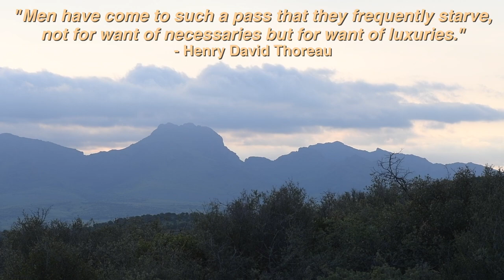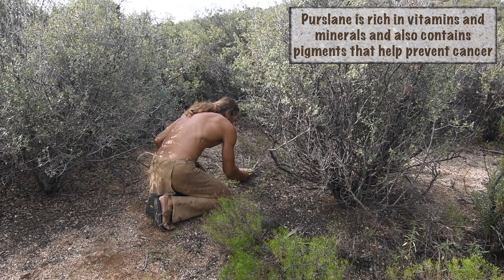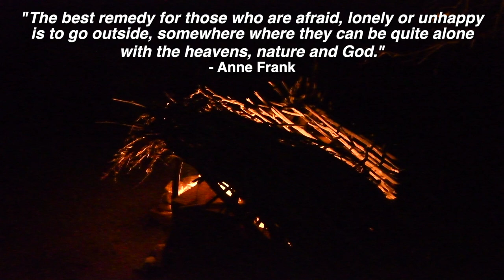Primitive Bean Soup and New Adobe Shelter (episode 17)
The hills and mountains of this land have an abundance of wild nutritious foods to sustain good health and provide necessary energy for me to continue making bricks and other useful items. In this video I prepare a wholesome bean and herb soup from palo verde seeds and wild greens that I harvest in this area and nearly finish building my primitive adobe shelter with a juniper roof. Very soon I will begin construction of the new hut.

My equipment:

Camera: Nikon D7500 and GoPro Hero7 Black
Sound: Zoom H4N
Editing: Final Cut Pro X on MacBook Air
Location: Parts Unknown

FAQ (Frequently Asked Questions):

Me. I travel alone, shoot, edit, upload, everything, all alone. On a few occasions I may be accompanied by a friend.